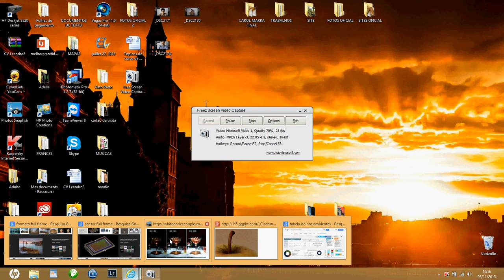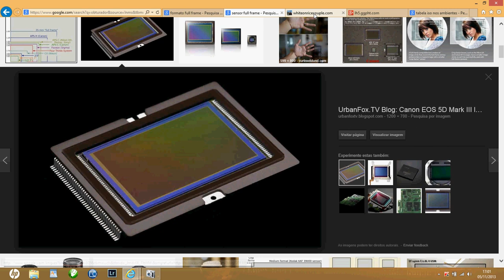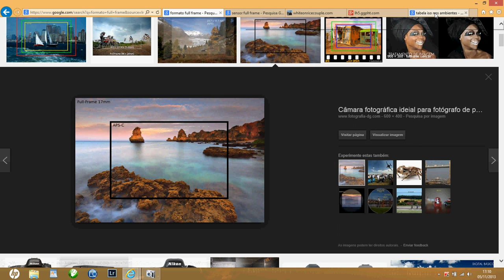Curso de Fotografia 2 - Conceitos bàsicos de ISO - Leandro Dias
Nesta segunda aula voçês terão noções bàsicas sobre o ISO, aplicações e ilustrações sobre o uso do ISO na fotografia.